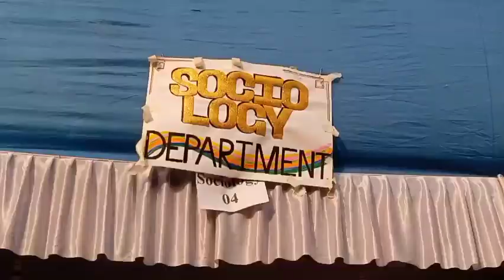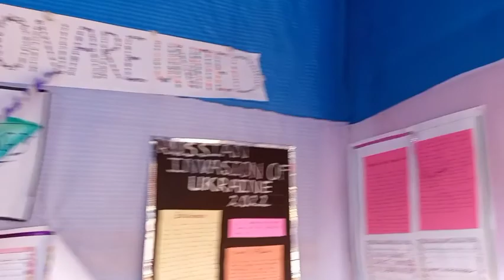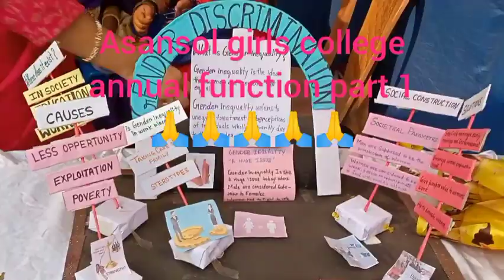asansol girls college annual function 2022# simple vlogs# part 1 🙏🙏 pousali Banerjee#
asansol girls college annual function 2022#
pousali Banerjee#
simple vlogs #